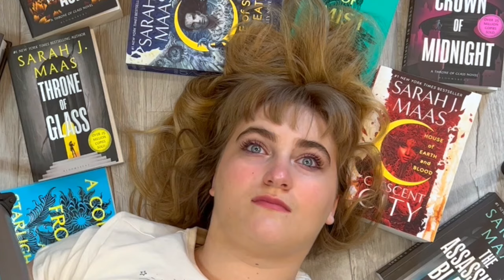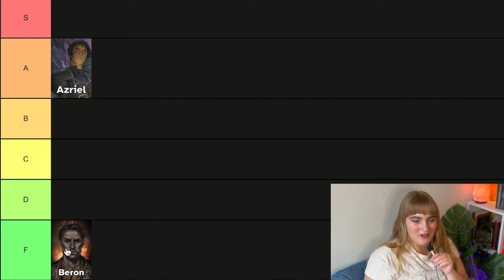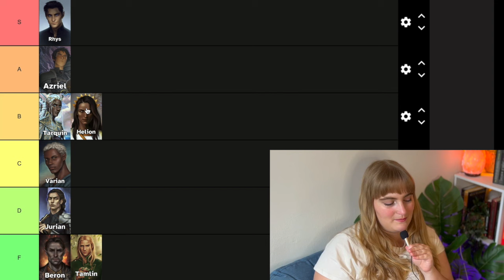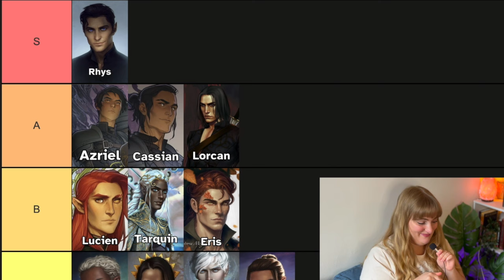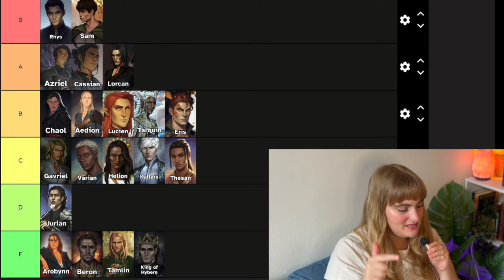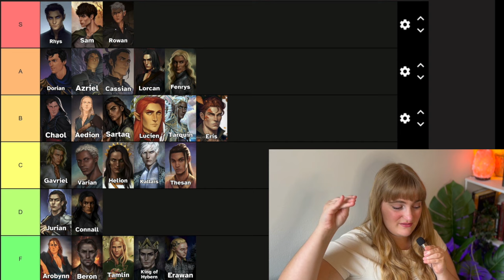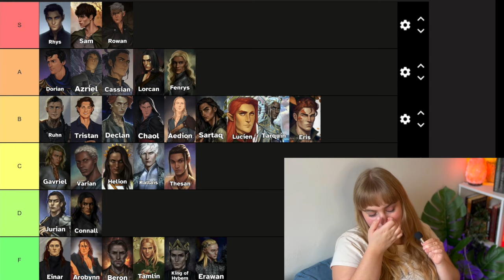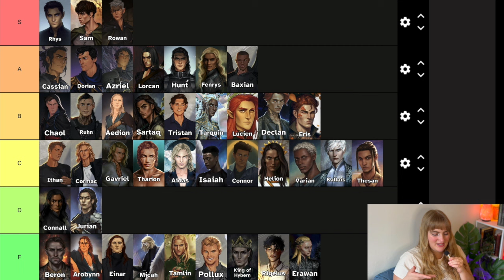ranking all the men of the Sarah J Maas universe *ACOTAR, TOG, & CC*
I read all 16 Sarah J Maas books, so naturally the next step was to rank all of the male characters on a tier list to determine who are my SJM book boyfriends - ALSO sorry if I missed any characters, like Rolfe for example, it was hard to keep track of them all haha

~Timestamps~
0:00 intro w/ no spoilers
3:29 acotar
12:52 throne of glass
22:39 crescent city
31:00 final thoughts